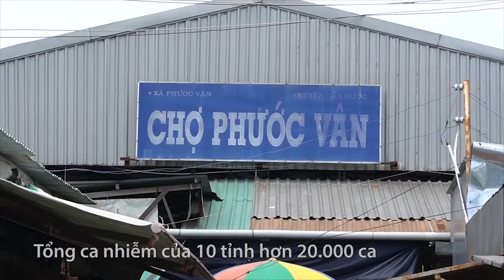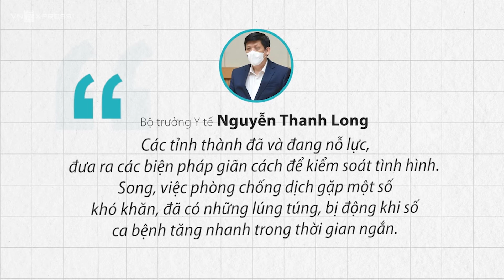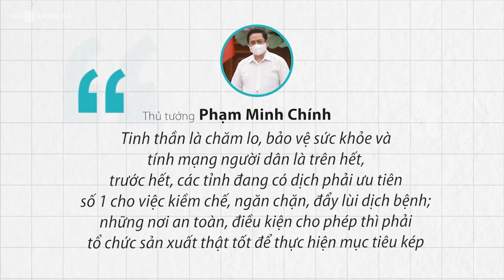Covid-19 Tăng Nhanh Ở Các Tỉnh Phía Nam | VnExpress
Covid-19 tăng nhanh ở các tỉnh phía Nam
10 tỉnh thành phía Nam đang ghi nhận số ca nhiễm mới liên tục gia tăng, nhiều ổ dịch xảy ra tại các khu chợ đầu mối, ổ dịch ở khu công nghiệp, dân cư...